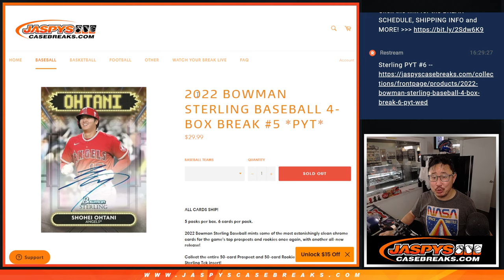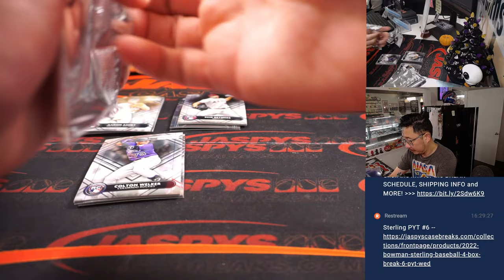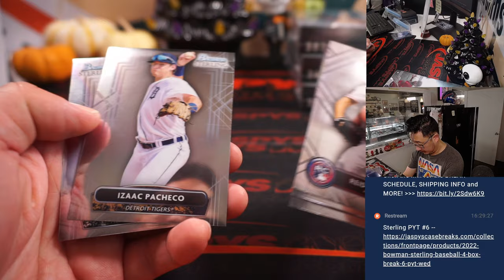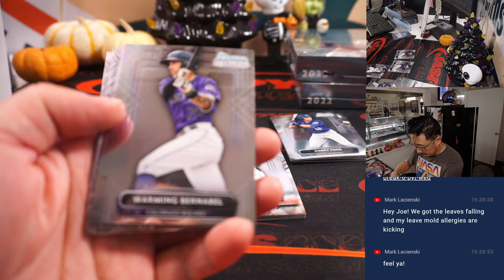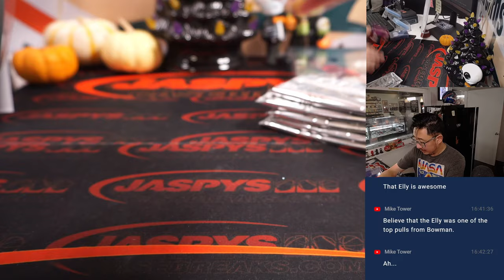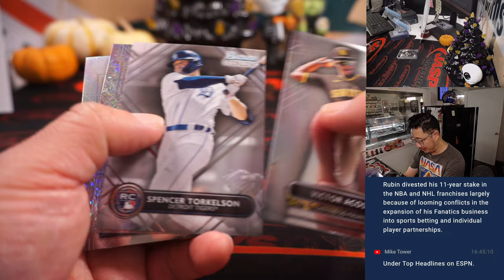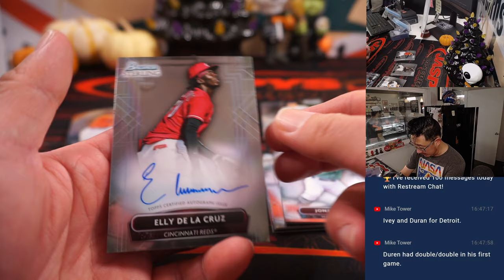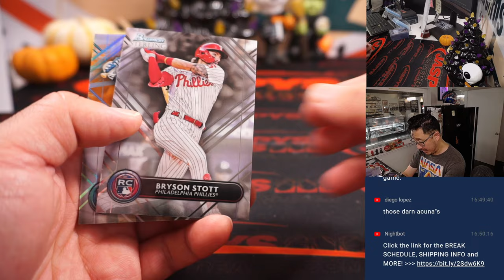Th, 10.20.22 ~ 2022 BOWMAN STERLING BASEBALL 4-BOX BREAK #5 *PYT*